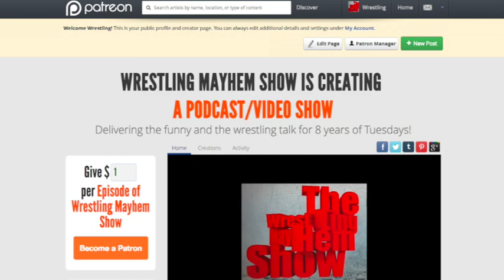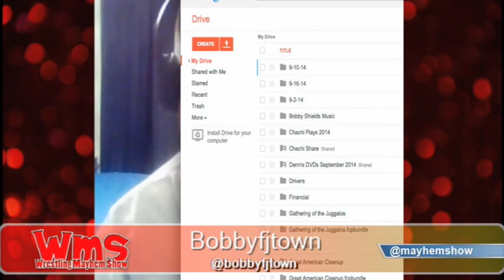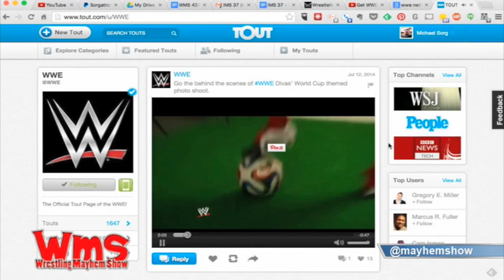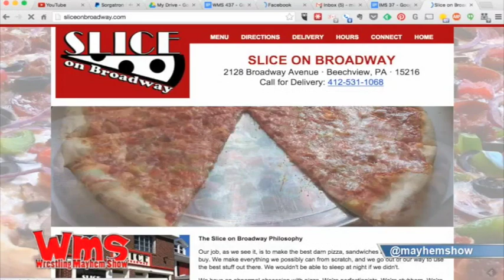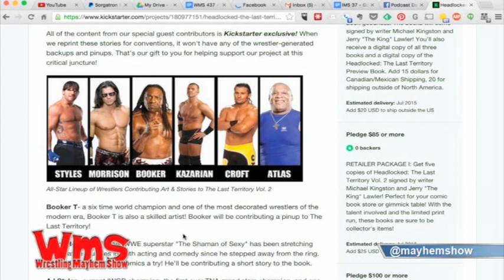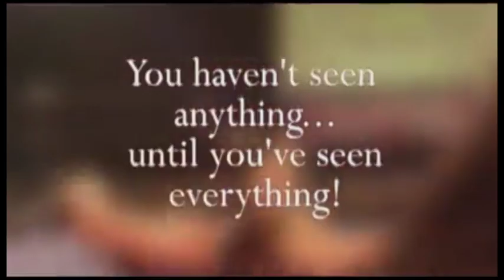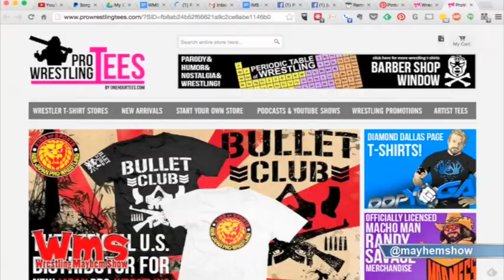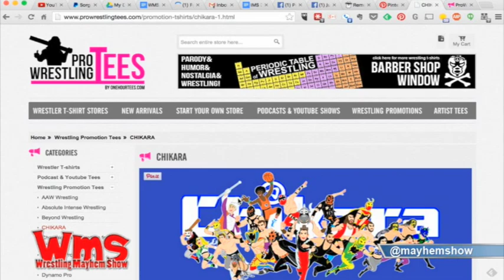Wrestling Mayhem Show 437: Cenation Segregation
We talked NXT, and how it's grown in our hearts - 8:40
New WWE Network theme song - 13:45
The Cena cheering section is getting smaller and smaller in our crew - 22:00
NXT Takeover has ruined us for WWE Raw - 28:00
Bobby demands a return of vignettes and we think back to why we loved the Attitude Era (It's not what you think) - 30:10
Cameron is just really really bad and may be the new Kamala - 36:25
We Remember When: Our favorite foreign threat wrestlers - 41:45
Night of Champions is coming up!  What are your  thoughts? - 53:10
Also make sure to:

Catch our livestream Tuesdays at 9 PM EST and go to wrestlingmayhemshow.com for more entertainment!

Follow our stable on Twitter:Mike Sorg (@sorgatron), Bobby (@bobbyfjtown), Rizz (@theerizz), DJ Lunchbox (@djlunchbox),  Mad Mike(@madmike4883), and Wheelz (@hotwheelz).

If you are in Pittsburgh, you got to go to Slice on Broadway and get their food! @pgh_slice) Catch our live stream Tuesdays at 9 PM EST and go to wrestlingmayhemshow.com for more entertainment!